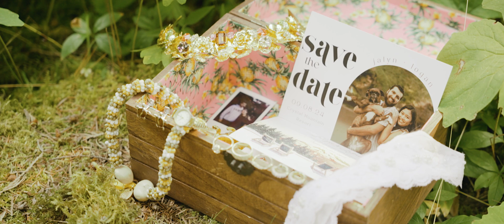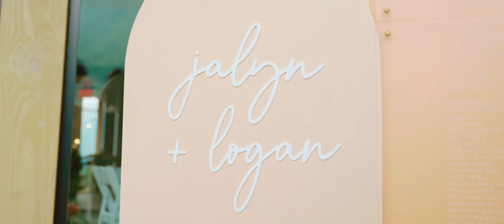Crystal Mountain Resort Wedding Video // Jalyn & Logan